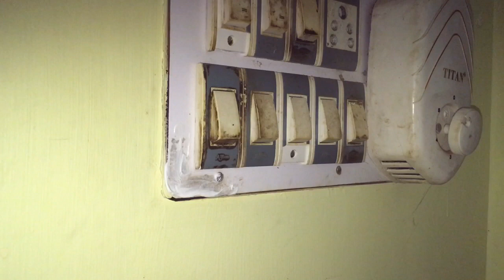Life Hack Tooth paste | Colgate ഉപയോഗിച്ച് 5 Tricks 2019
Life Hack Tooth paste | Colgate ഉപയോഗിച്ച് 5 Tricks